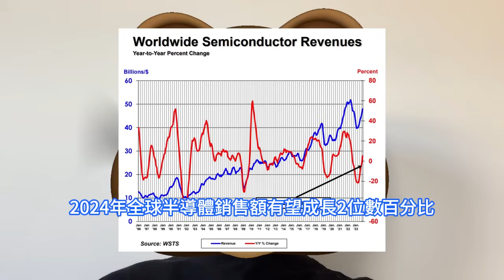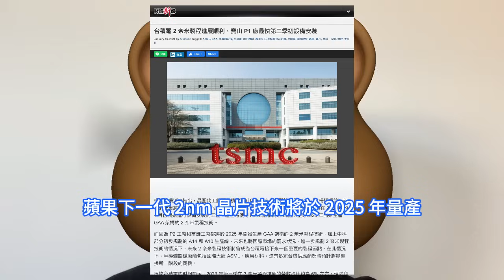驚掉下巴！台積電向蘋果首次展示2奈米晶片，較3奈米如獲臻寶效能秒殺般存在。第四季度淨利潤下滑23%，亟需推出新產品搶先IC市場。SIA稱全球半導體銷售額恢復同比增長，今年有望同比增長超10%。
由於中國傳統節點和成熟節點不受美國出口禁令的限制，因此降低晶圓代工費用對希望提高成本競爭力的台灣IC設計公司很有吸引力。這迫使聯電、力晶半導體提前降低價格以競爭。SIA表示，隨著2023年11月銷售額較前一年同期相比轉為正成長，2024年半導體市場可望持續走強，預期全年半導體銷售額將成長2位數百分比水準。台積電全球研發中心今年啓用，而寶山二期工程目前正在建設過程中，同時推進台積電 2nm 工藝一廠和二廠，建成之後將成為台積電的第一家 2nm 工藝生產基地，目前各項建設工作進展順利。